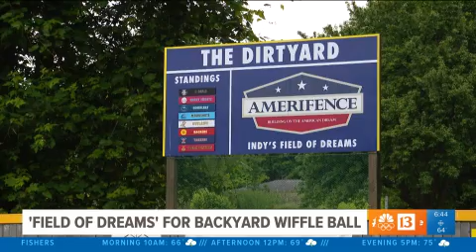Indy's Wiffle Ball Field of Dreams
"The Dirtyard" gives wiffle ball players a big league experience!